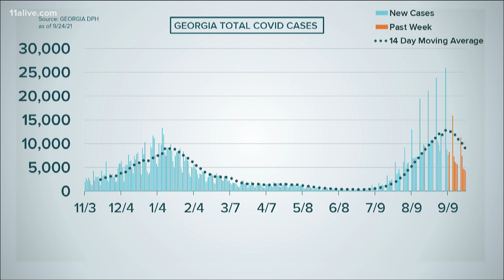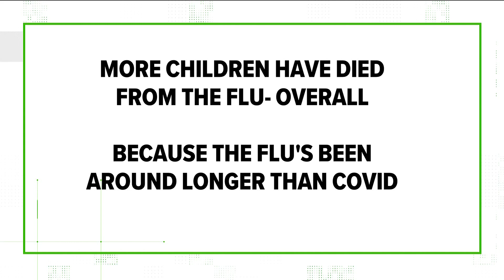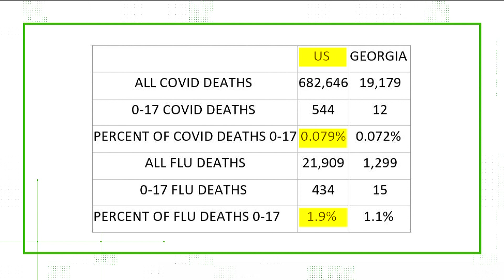COVID latest | CDC releases research into school masking effectiveness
The agency found more cases in areas without school masking policies.